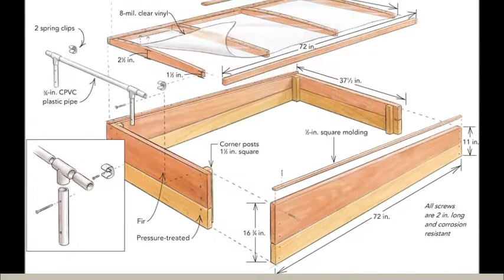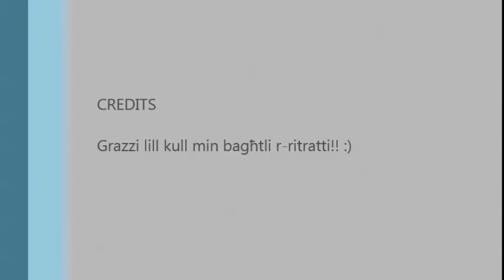ideat kif inkabbru ż-żerriegħa (Coldframe ideas)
Nirringrazzja lil membri tal grupp ta' Facebook li bagħtuli ritratti sabiex inkun nista nikrea dan il-filmat li forsi wiehed għandu jsib ta' ispirazzjoni biex jibda jkabbar ix-xitel tiegħu minn żerriegħa.
Iktar filmati interessanti dalwaqt.
Grazzi!